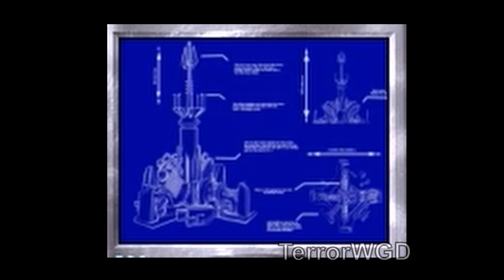Red Alert 2│All Side Bars & In Between Cinematics│The Movie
⏱Time Stamps:
Intro 0:00
Allied Side Bars & In Between 0:12
Soviet Side Bars & In Between 08:10
Outro 12:44